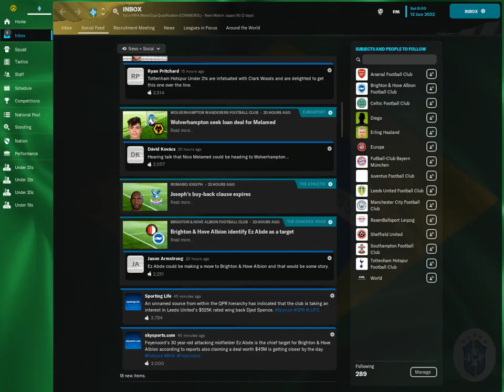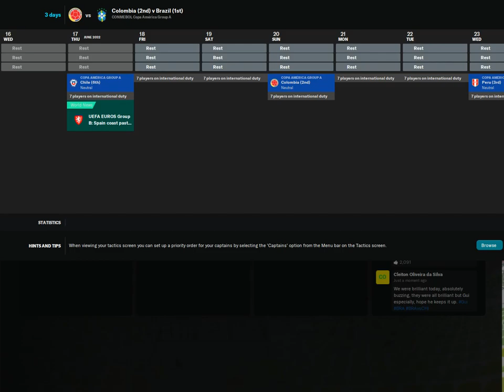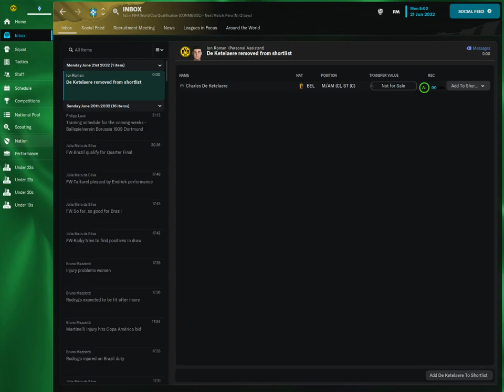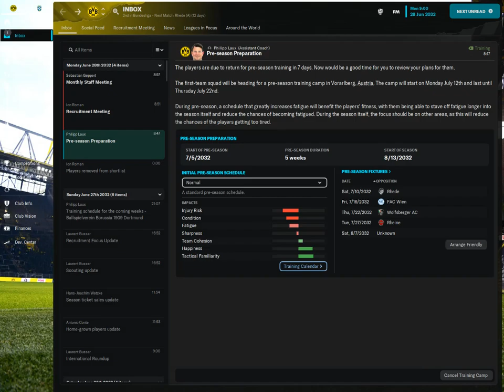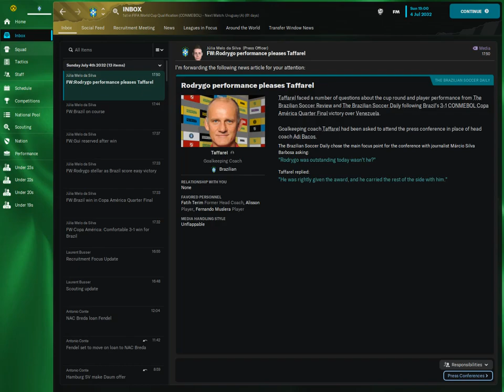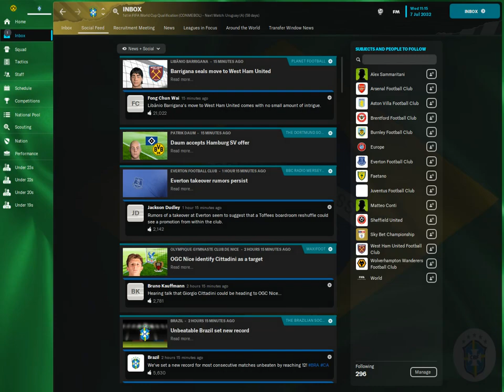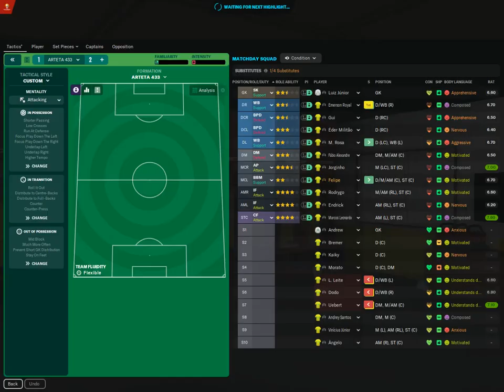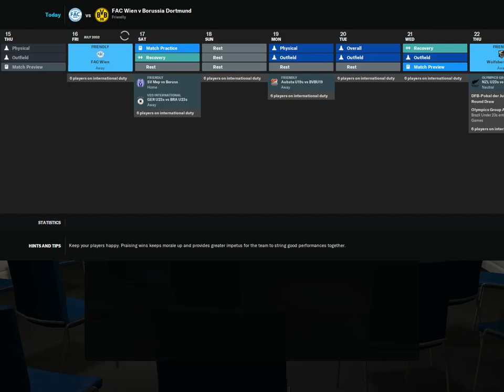FM 23 BRAZIL 30-31 DB #40 COPA AMERICA 2032 TOURNAMENT SPECIAL (GROUP STAGE QF SEMIFINALS FINAL) !!!